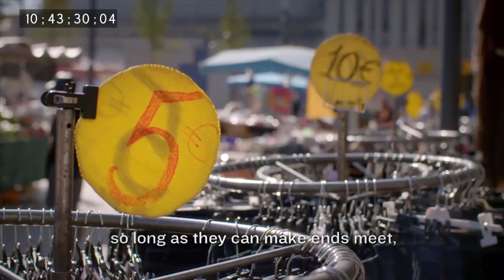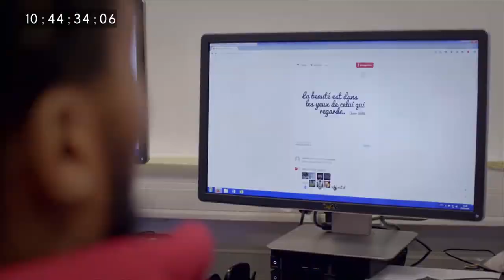The Life-Sized City - Paris S01E03 - Bobigny and the 93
Urban design expert Mikael Colville-Andersen visits the "infamous" Bobigny neighbourhood in the '93 post code of Paris. Vilified by the French - and international - press after riots rocked the place years ago, it has a reputation for trouble. Mikael meets the locals and discovers an amazing community doing what they can to make a life for themselves - in spite of the misconceptions about their life-sized neighbourhood.

Excerpt from S01E03 of The Life-Sized City.